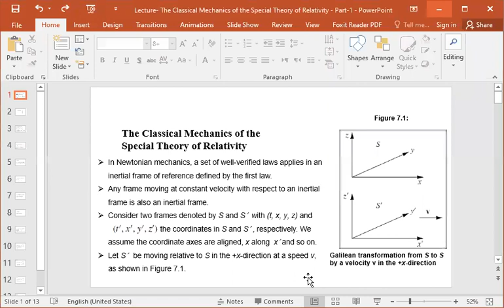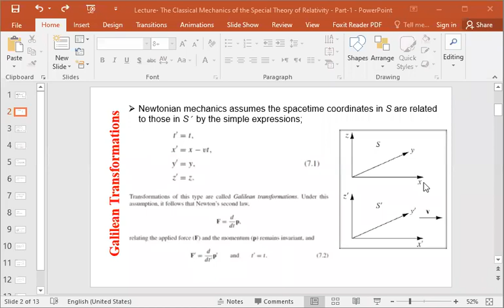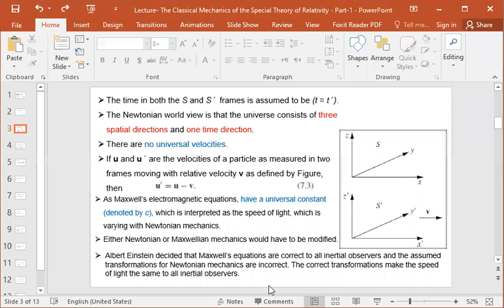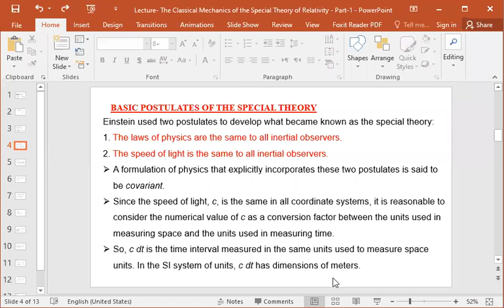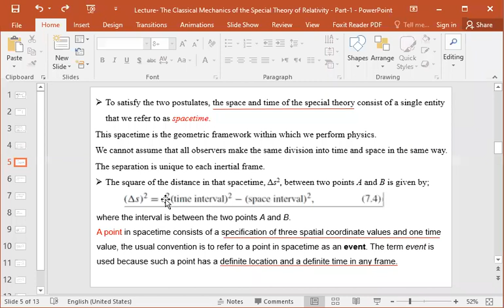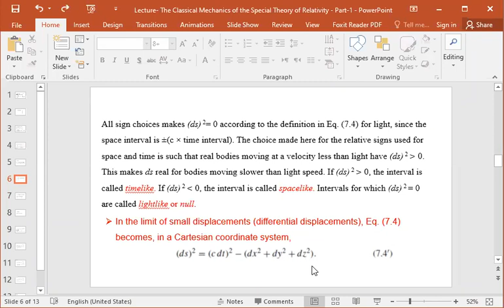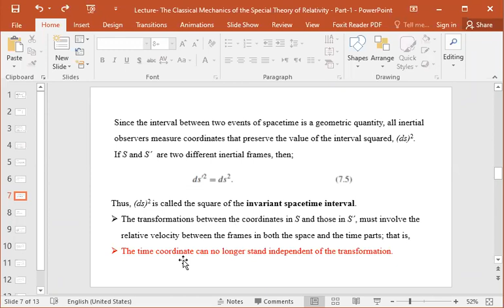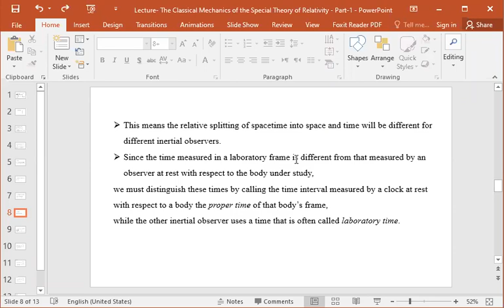The Classical Mechanics of the Special Theory of Relativity Part 1